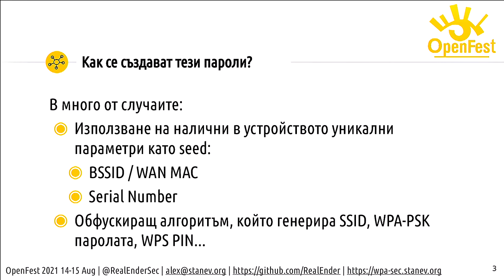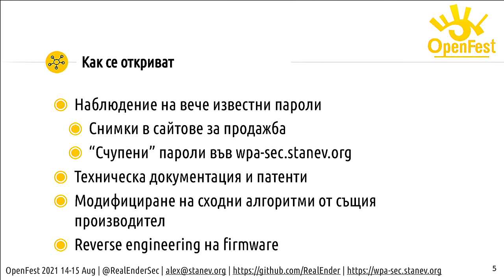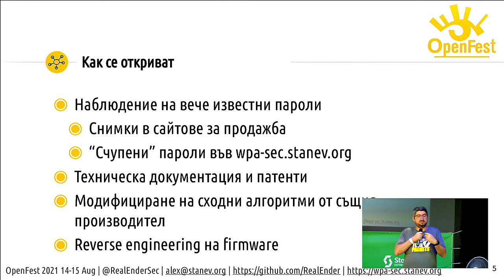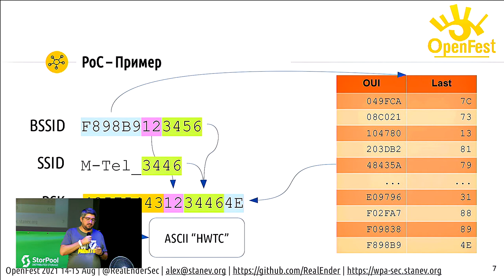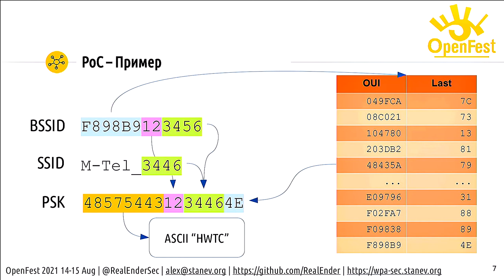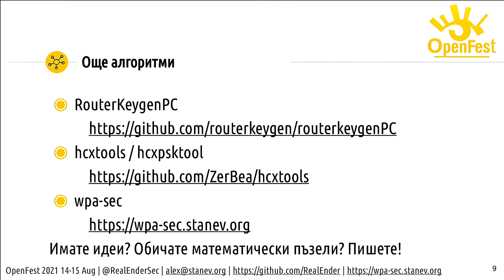Lightning talk 1 - Стандартни алгоритми за Wi-Fi пароли + PoC - Александър Станев